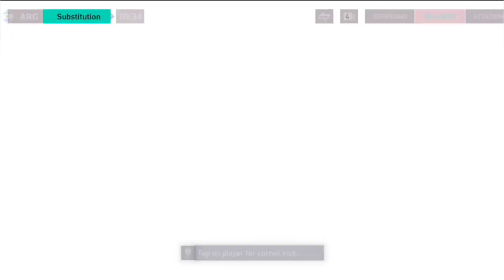Argentina Vs Australia - FIFA Mobile 2023 - Mobile GamePlay